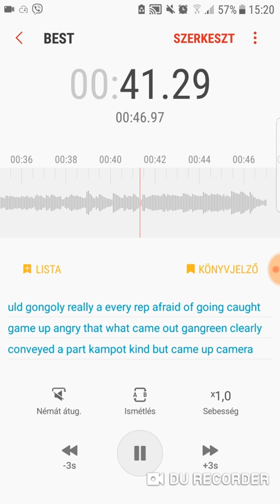Féreg, patkány ,motkány, görény #1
Nézd meg!